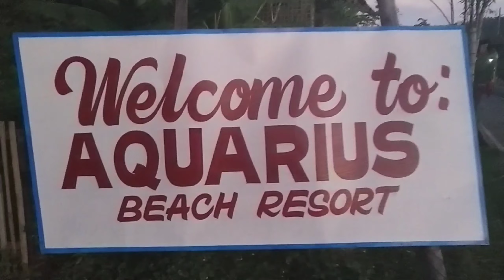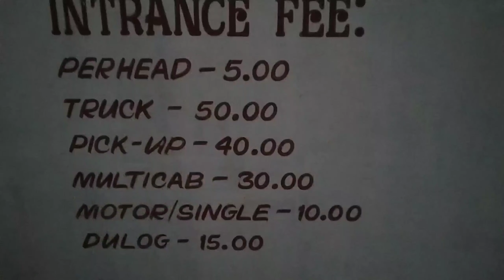The best gamot sa Ubo at Sipon, VITAMIN SEA sa madaling araw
According to old beliefs,  swimming in the beach at dawn may help curing cough and colds.

@Aquarius beach,  Villanueva Misamis Oriental.